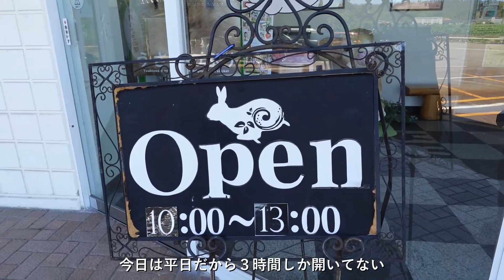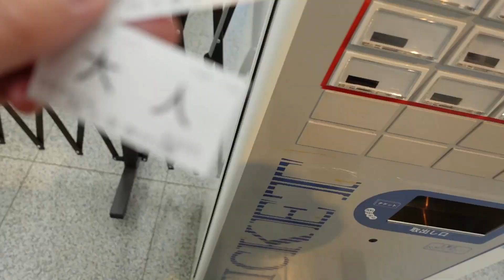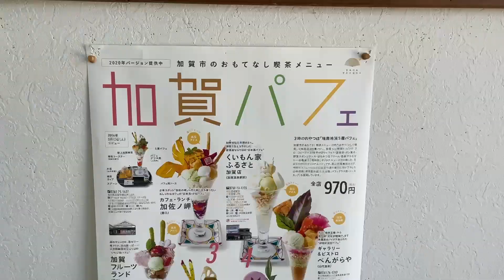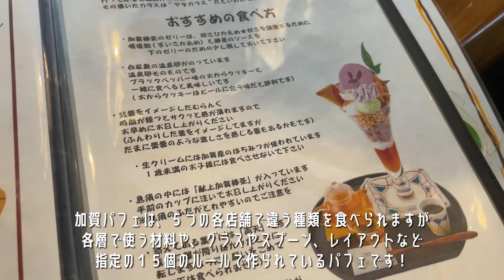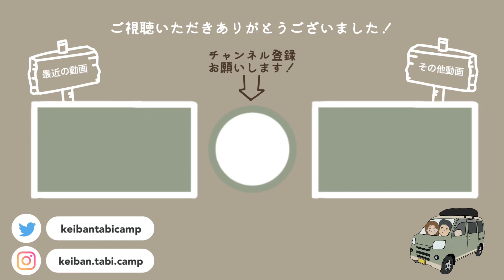【石川】動物好き必見！うさぎだらけの里へ行って来た。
日本一周旅4県目、石川県。
今回は、加賀市にある「月うさぎの里」へ行って来ました。
ちょうど訪れた日から入園料が有料化で、なんと第1号の来場客でした（笑）
広場内は予想以上に広くて、うさぎもたくさん！
いろんなうさぎを観察したり触れたりしていたらあっという間に時間が経ってました🐰
動物好き、うさぎ好きにはたまらないスポットです。
今後も旅の様子や車中泊、キャンプの様子なども公開していきます！

［　目次　 ]
00:00 オープニング
00:21 石川県加賀市
00:30 月うさぎの里
01:11 うさぎ広場
06:47 かどや食堂
07:27 デザートを求めて移動
07:59 はづちを茶店
08:13 加賀パフェ
06:07 道の駅へ
09:39 エンディング

[ 　music　 ]
Artlist